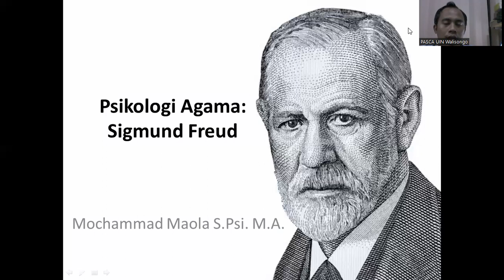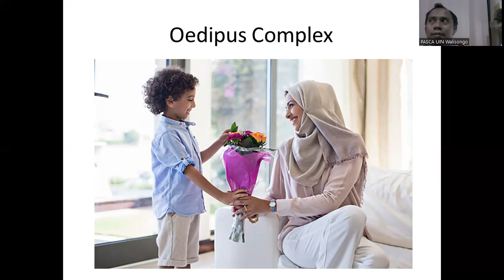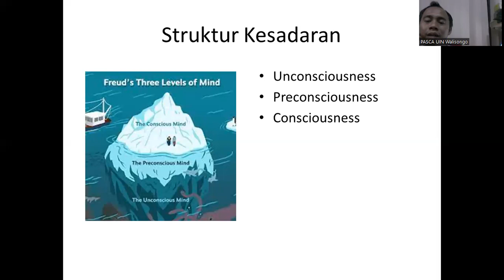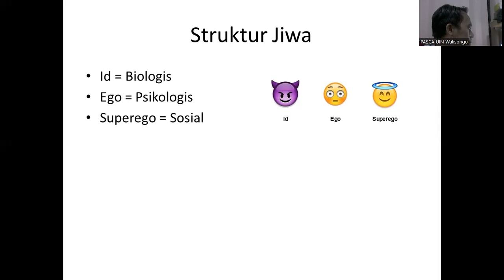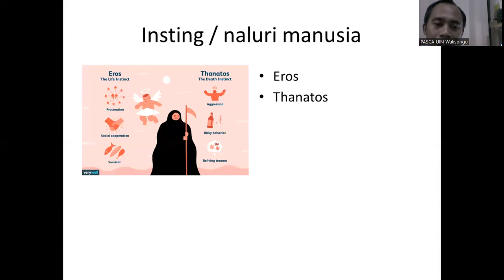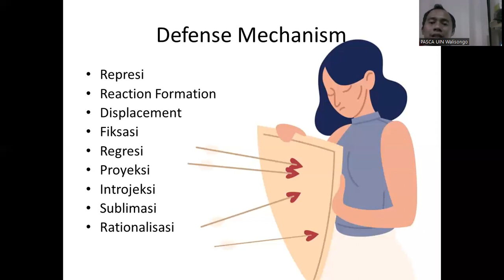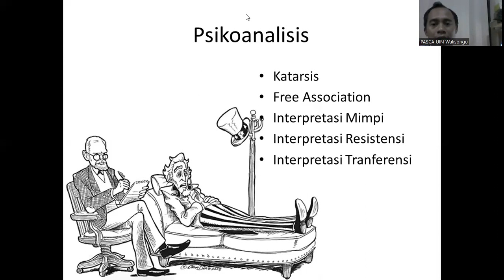Psikologi Agama 1: Sigmund Freud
Psikoanalisis